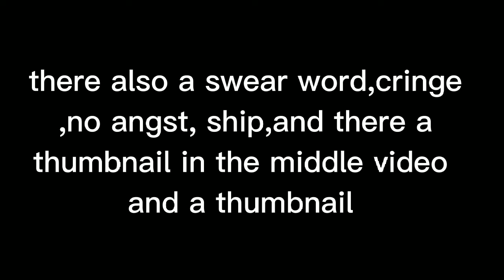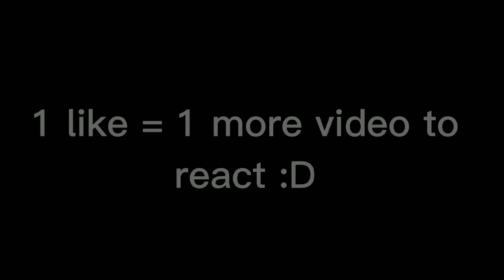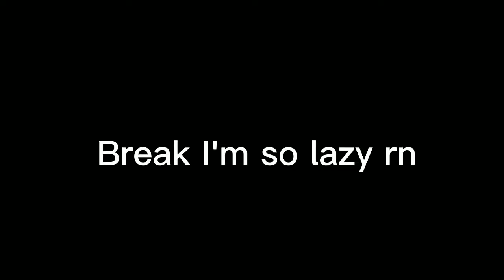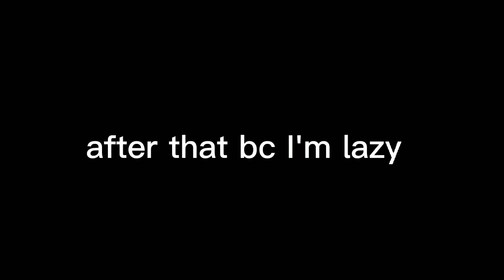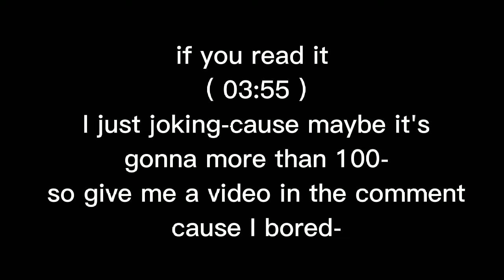avm/ava react to random vids // part 4,5